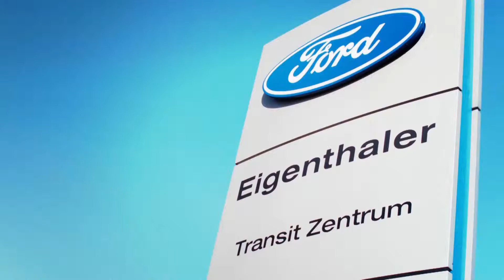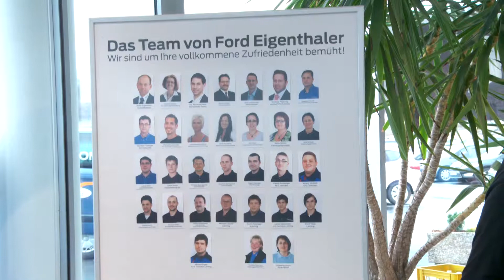Ford Eigenthaler Eröffnung